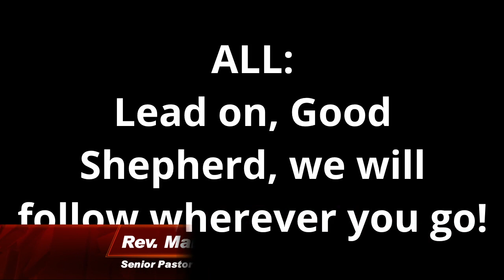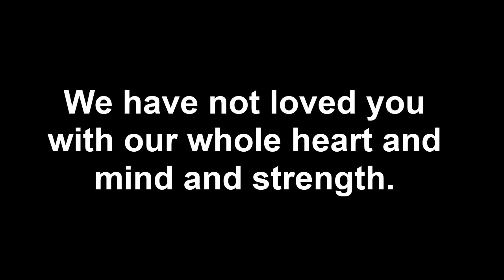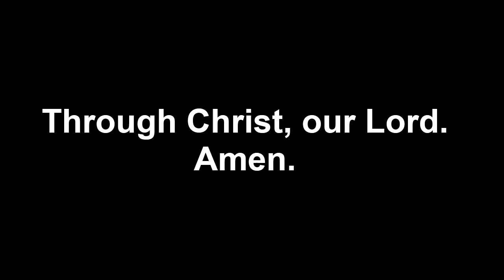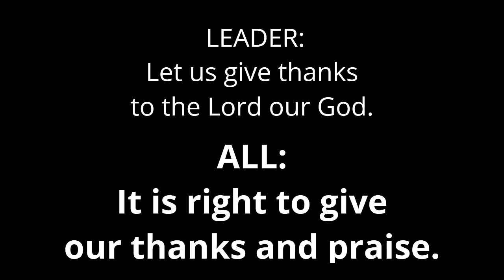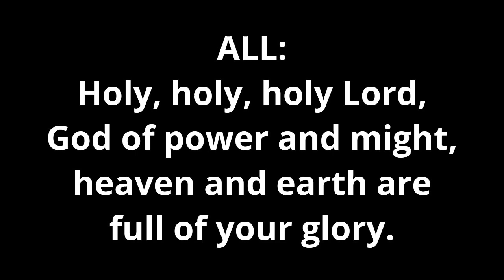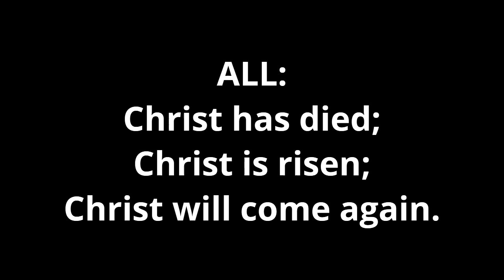Being Weird to Change the World (Full Service)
Sunday Worship Service, May 3, 2020. Please get bread and juice ready and available for online communion today. Designed to allow full participation from where you are: responses to liturgy will be shown on the screen. Offering information, link to the scripture and song lyrics are listed below.

“Being Weird to Change the World” – John 10:1-10 with Rev. Jonathon Clinesmith, Associate Pastor

If you choose not to create an account/channel, you can still say hello and let us know you’re watching. We’ll respond after the live service is over.

Lyrics to Hymns

Immortal, invisible,
 God only wise,
in light inaccessible
hid from our eyes,

most blessed, most glorious,
the Ancient of Days,
almighty, victorious,
thy great name we praise.

Unresting, unhasting,
 and silent as light,
nor wanting, nor wasting,
thou rulest in might;

thy justice like mountains
high soaring above
thy clouds which are fountains
of goodness and love.

To all, life thou givest, to both
great and small;
in all life thou livest,
 the true life of all;

we blossom and flourish
as leaves on the tree,
and wither and perish,
but naught changeth thee.

Hark! how the heavenly anthem
drowns all music but its own.

and hail Him as thy matchless
King through all eternity.

Crown Him the Lord of life,

Crown him the Lord of love;
behold his hands and side,
those wounds, yet visible above, in beauty glorified.

thy praise and glory shall not fail throughout eternity.

those wounds, yet visible above,

thy praise and glory shall not fail
throughout eternity.

Channels Only

How I praise Thee,
 precious Savior,
That Thy love laid hold of me;

Thou hast saved and
cleansed and filled me
That I might Thy channel be.

Emptied that
Thou shouldest fill me
A clean vessel in Thy hand,

With no pow’r
but as Thou givest
Graciously with
 each command.

Channels only,
 blessed Master,
But with all
Thy wondrous pow’r

Flowing thru us,
Thou canst use us,
Ev’ry day and ev’ry hour.

Witnessing Thy
 pow’r to save me,
Setting free from self and sin,

Thou who boughtest
 to possess me,
In Thy fullness,
Lord, come in!

Channels only,
 blessed Master,
But with all
Thy wondrous pow’r

Channels only,
 blessed Master,
But with all
Thy wondrous pow’r